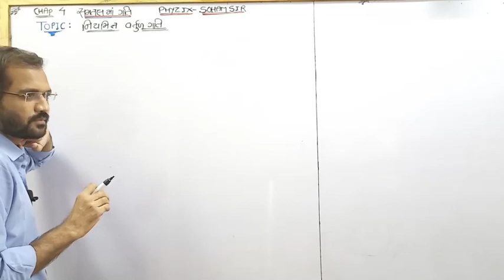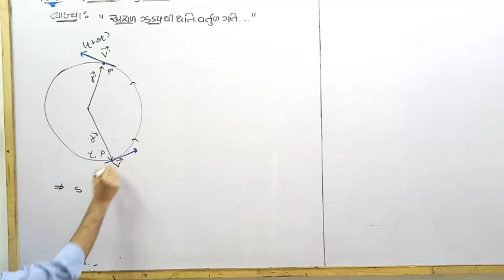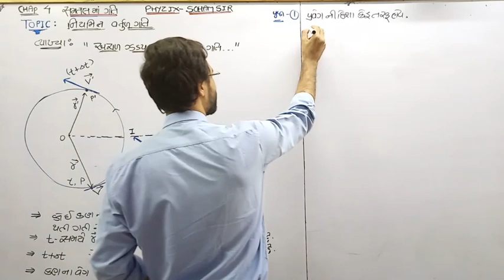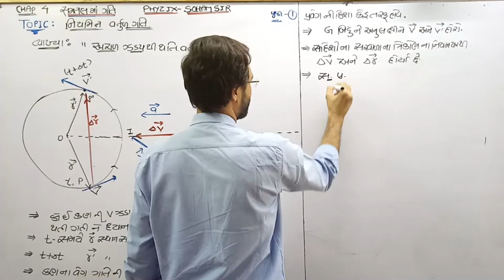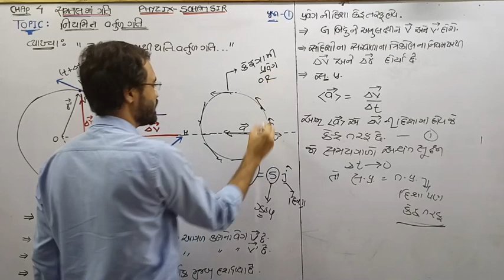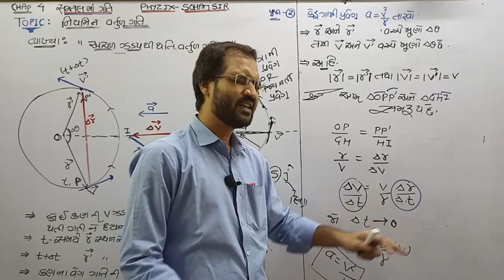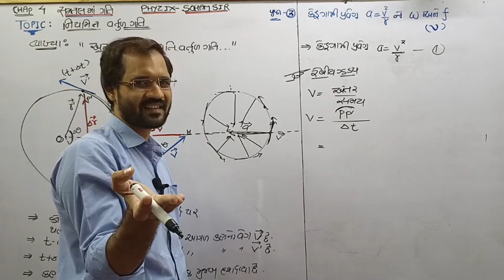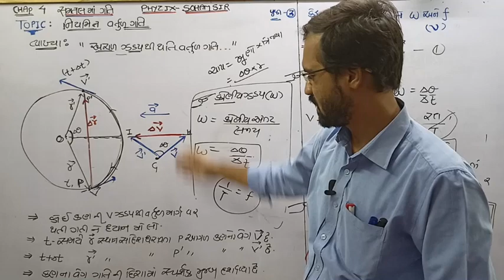uniform circular motion CLASS 11 CHAPTER 4 PHYSICS gujarati MEDIUM BY SOHAM SIR AARADHYA CLASSES